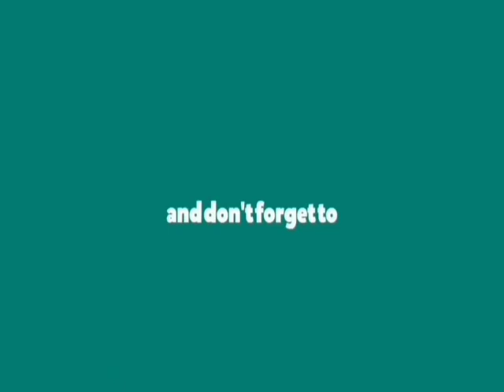"NAUNENE WAKO WOTE LAKINI HAPANA" JPM Alivyomtumbua Kangi Lugola leo/Mikataba Feki Yatajwa